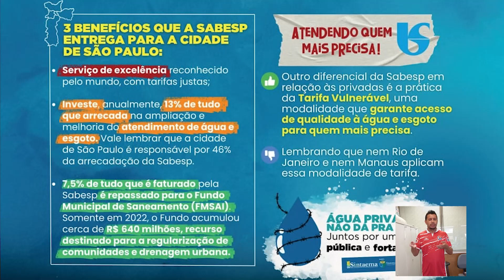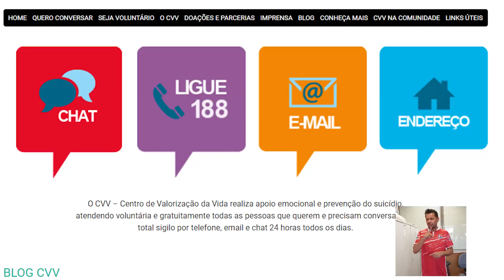Hora da Boia: Ratinho fala sobre as principais notícias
No Hora da Boia desta segunda-feira, 11, o presidente do Sindicato dos Metalúrgicos de Osasco e Região, Gilberto Almazan (Ratinho), fala sobre as principais notícias:

 ✊🏾Seminários da Campanha Salarial
👊  Luta contra a privatização
💛 Campanha Setembro Amarelo